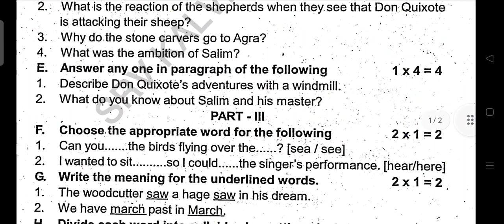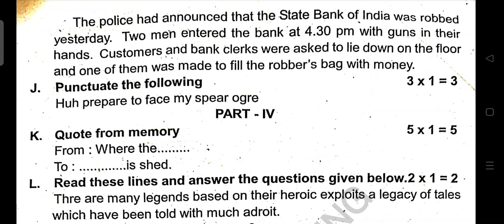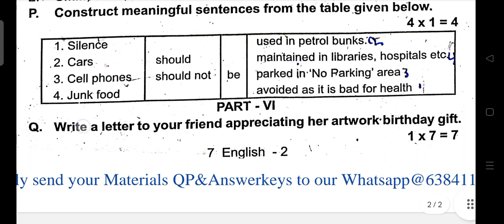7th english half yearly exam 2022 original Question paper Erode dt-7th english second term Question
7th english half yearly exam 2022 original Question paper Erode dt
7th english second term Question

7th English original question paper Half Yearly Exam 2022
7th Std English second Term exam original question paper erode

7th English Half Yearly Exam 2022 original question paper
7th Std English second Term exam original question paper pdf download